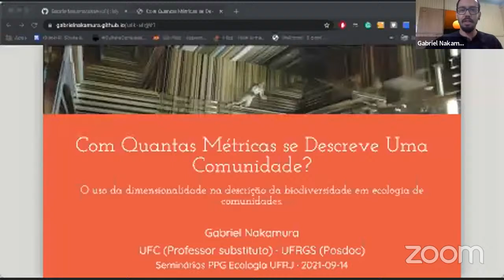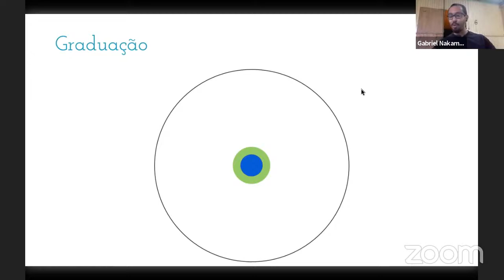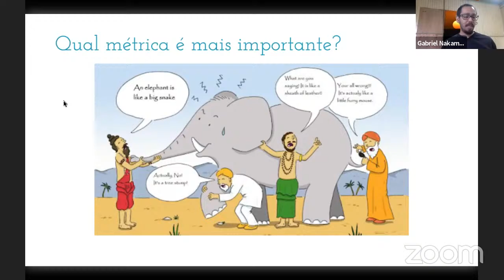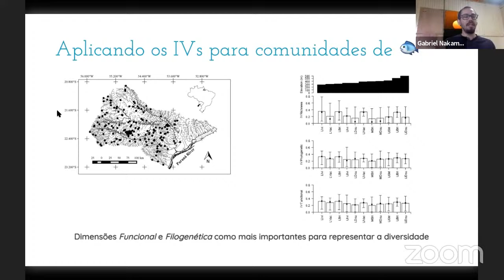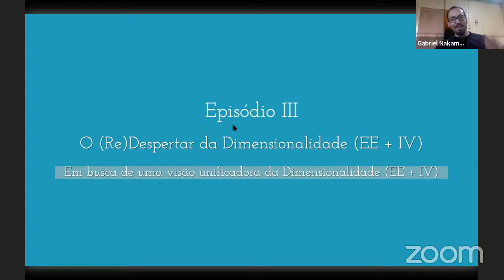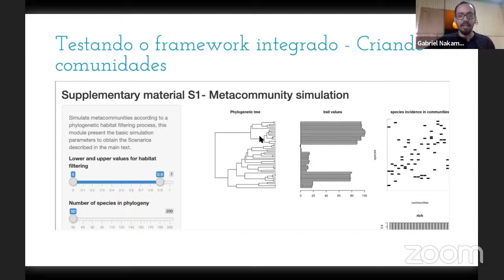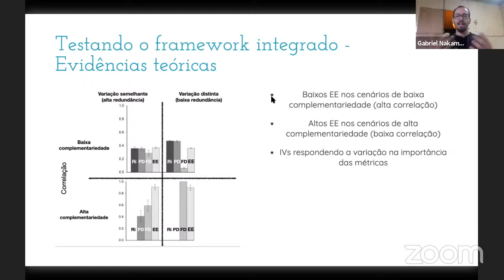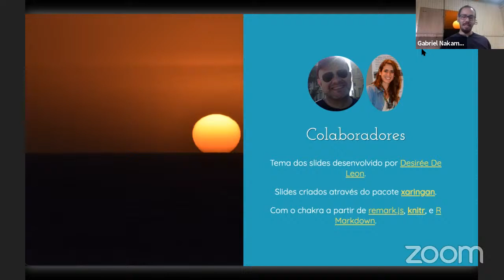Webinar do PPGE - Prof. Gabriel Nakamura